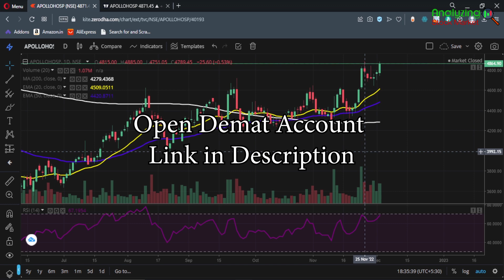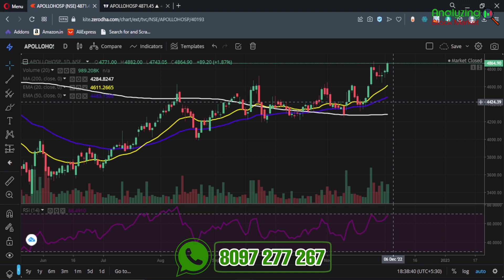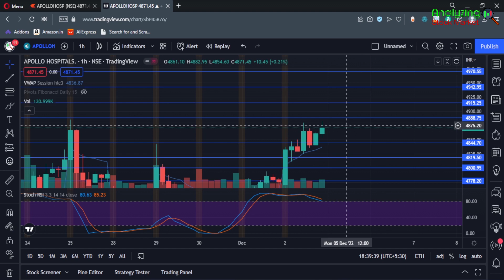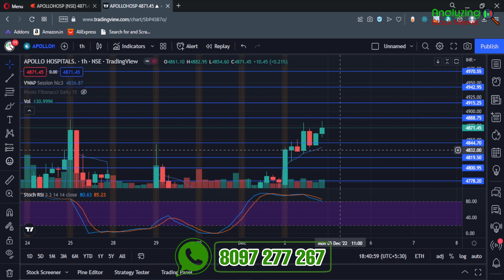Apollo Hospital target 5 December 2022 | Apollo Hospital Share News | Stock Analysis | Nifty today